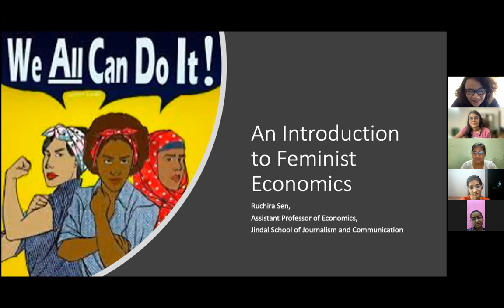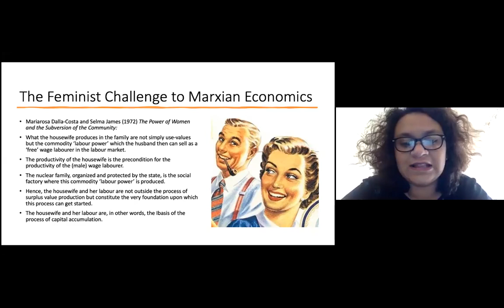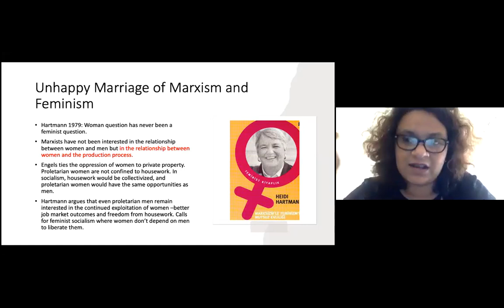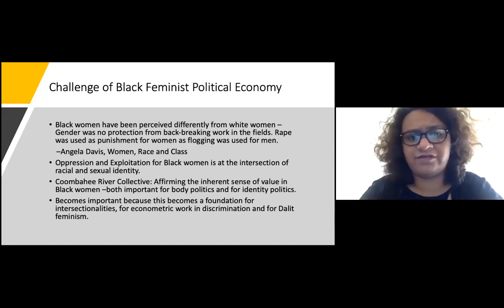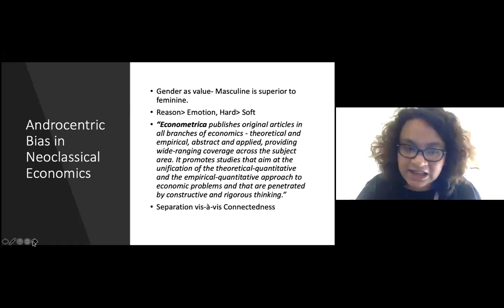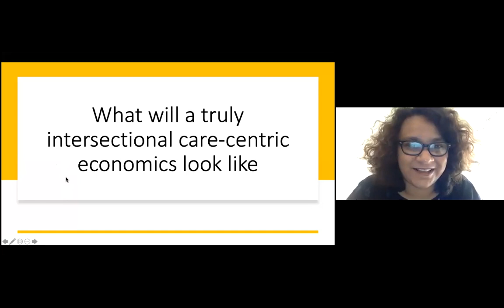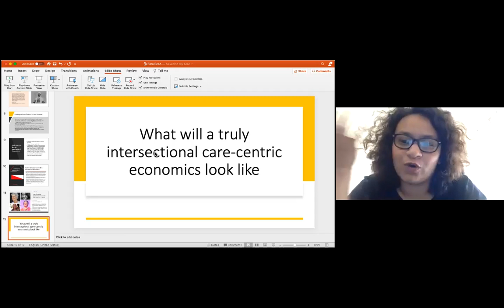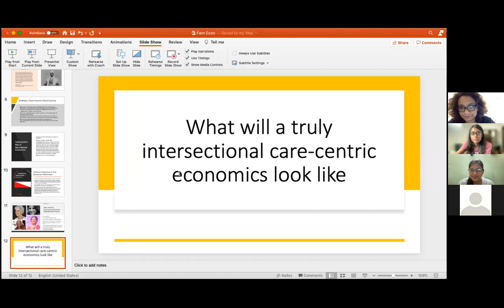An Introduction to Feminist Economics with Dr.Ruchira Sen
This is the Zoom recording of the webinar on "Exploring Feminist Economics" conducted on 26th June with Dr. Ruchira Sen who is an Assistant Professor at the School of Journalism and Communication, Jindal Global University.

The session focussed on understanding the major debates and developments within feminist literature since the 19th century. It sheds light on some of the questions that the current economists are trying to answer.